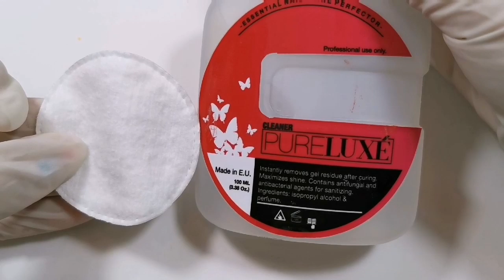Cum se aplica stikerele/abtibildurile/tatualele pe unghii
📌Pentru detalii și înscrieri la cursuri in salon la Bistrita acceseaza link-ul urmator ⤵

                    MĂ  POTI  URMARI  SI  PE:
        Facebook (pagina mea personala)(AICI PUTETI SCRIE MESAJE IN PRIVAT)
Multumesc!😘💅🎀🤩❤️😍💅🎀🤩😘🤗💋😍🎀💅